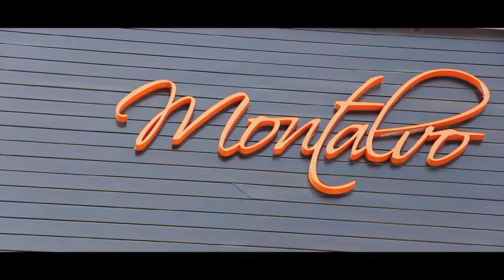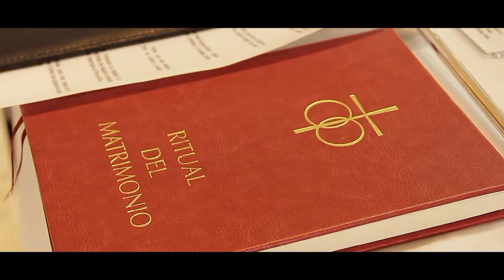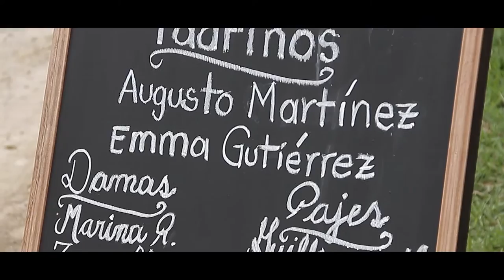Boda Frank & Haydee - Arte & Sabor Eventos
Somos una empresa de Catering, especializada en el rubro de Bodas y Eventos Sociales, buscando hacer de cada evento "Unico e Inolvidable"
INFORMES: FACEBOOK Arte & Sabor Eventos
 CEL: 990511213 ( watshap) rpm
Ingresa a nuestra pagina Oficial y dale un LIKE o ¨ME GUSTA¨